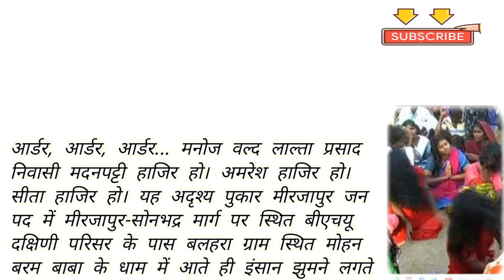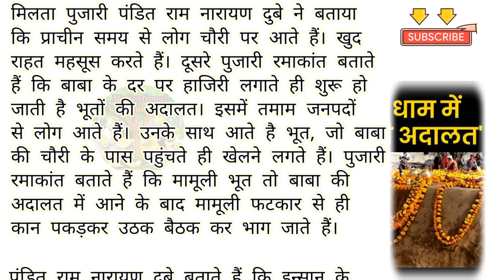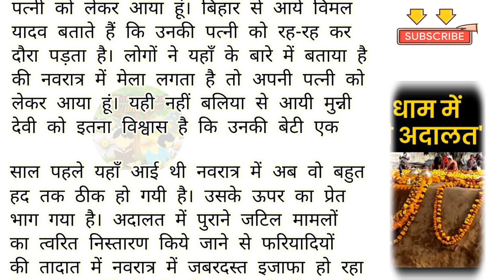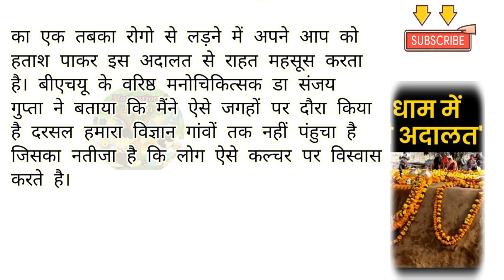भूतों प्रेतों की अनोखी अदालत | मोहन बरम बाबा का धाम की कहानी | Motivational Bharti | Hindi Story